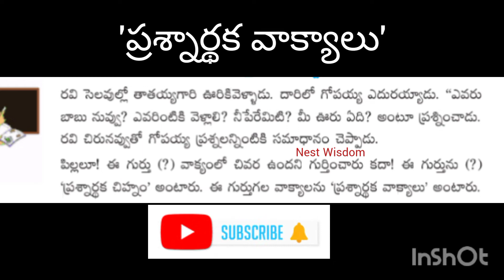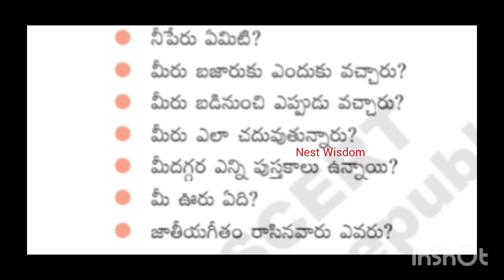'ప్రశ్నార్థక వాక్యాలు | prashnarthaka vakyalu in telugu | Telugu grammar | TET | DSC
# Telugugrammar